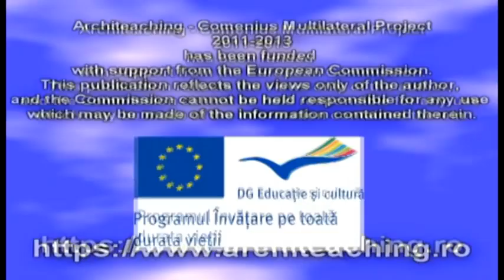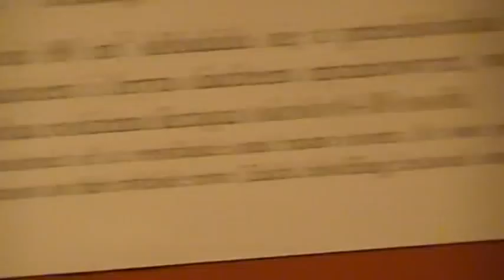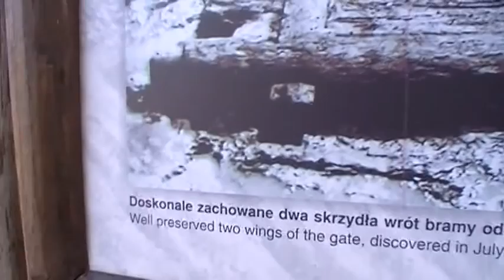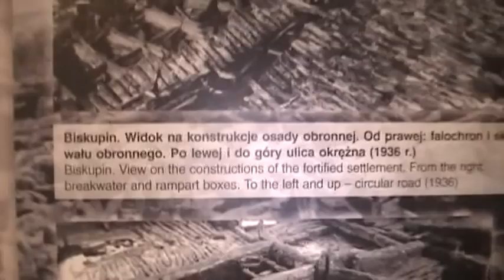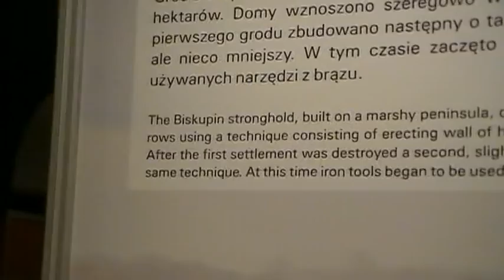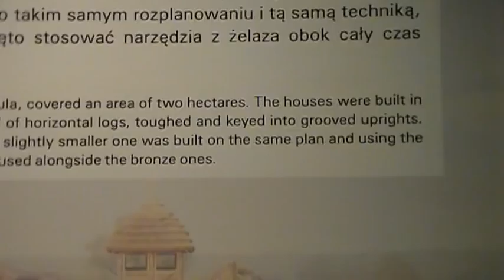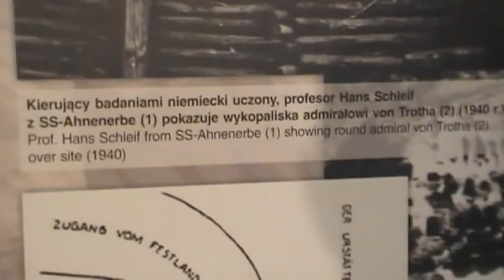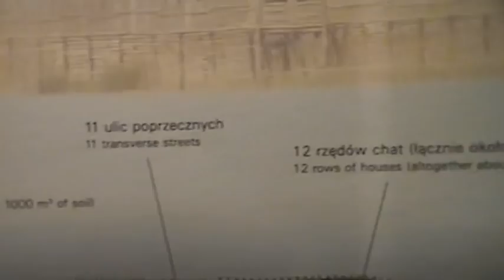[ARCHITEACHING] Radziejow project reunion - Biskupin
Architeaching is a Multilateral Comenius Project (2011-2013) awarded with European Language Label 2011 (European Commission prize).
Architeaching Comenius Project coordinator is Alexandru Mîţă (author of this documentary film).
This documentary movie was shoot during the project reunion from Radziejow (Poland) - 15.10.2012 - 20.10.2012.

Architeaching Comenius multilateral project has been funded by the European Commission trough Comenius Lifelong Learning Programme. This publication reflects the views only of the authors, and the Commission cannot be held responsible for any use which may be made of the information contained therein.